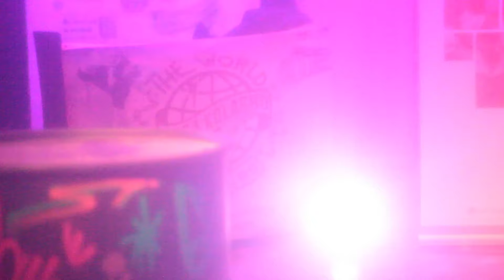Yuda Amaya - All Blue (Truco Produce) (Pura Poesía Noire)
Shot by Eve